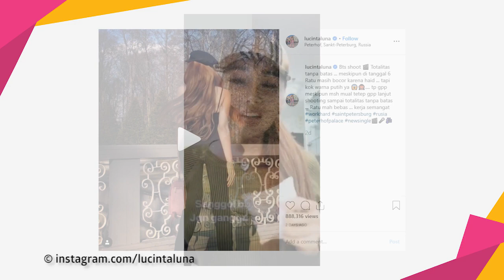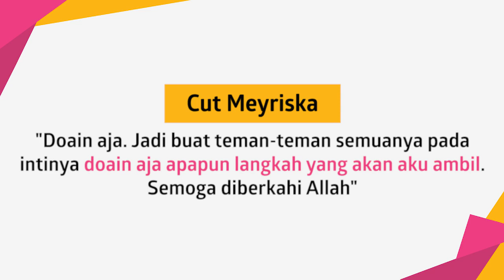Lucinta Luna Ngaku Haid - Babang Tamvan Bawa Rejeki Buat Andika Mahesa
KAPANLAGI.COM - KLovers,
Ada yang ramai jadi perbincangan hangat sejak minggu lalu. Ada Lucinta Luna yang bikin geger karena mengaku sedang haid dan meminum jamu pereda nyeri. Ada juga pengakuan Andika eks Kangen Band soal perasaannya dipanggil Babang Tamvan. Simak recap berita terpanas cuma di sini.